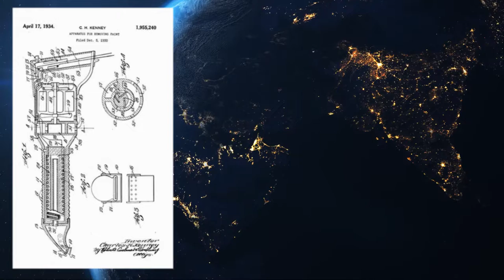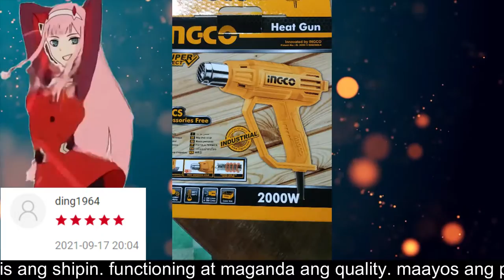INGCO ELECTRIC HEAT GUN 2000W | TAGALOG HONEST REVIEW SHOPEE & LAZADA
INGCO ELECTRIC HEAT GUN 2000W

-- OR --

using a heat gun to strip paint from wood,